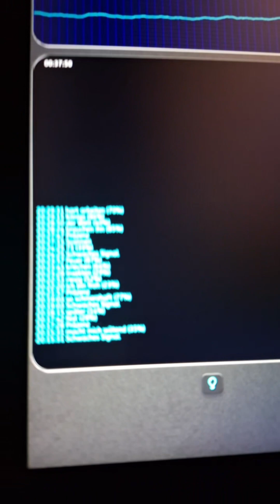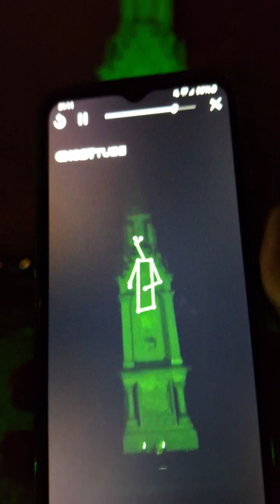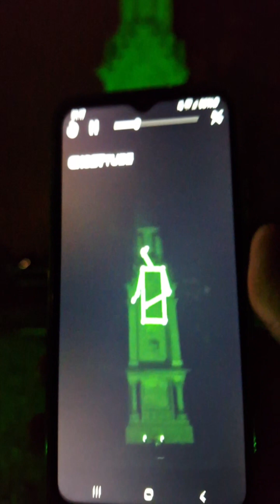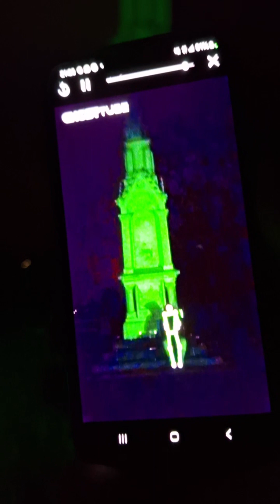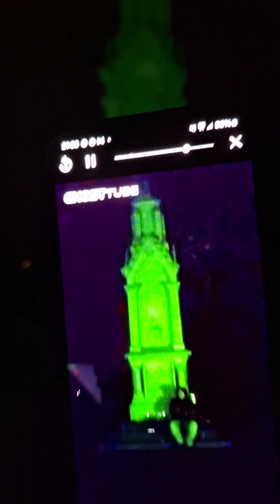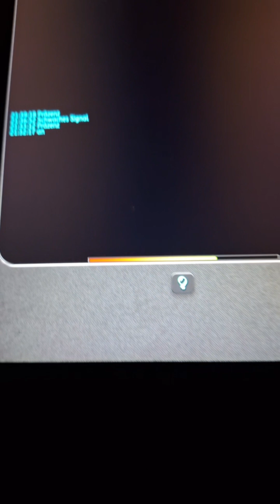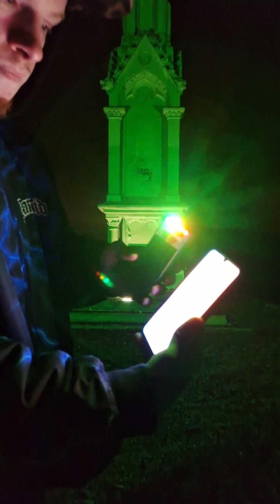Der Verrat vom Vater Paul am Kriegerdenkmal